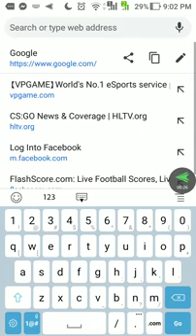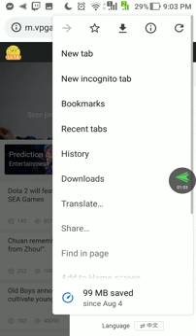Access VP game through mobile browser like in desktop (Tagalog/FILIPINO 2020)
M.vpgame ba lumalabas sa web browser sa inyo using mobile phone. May simpleng solusyon ako diyan just watch the whole video clip.